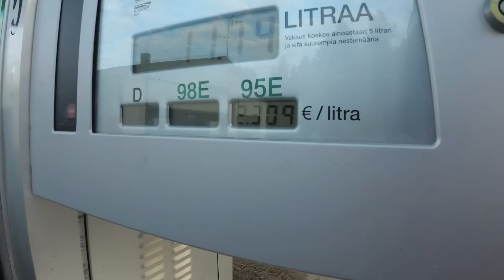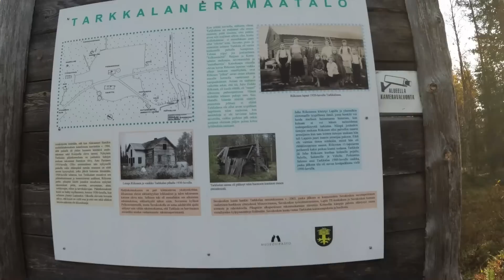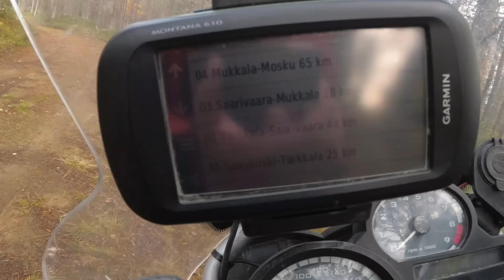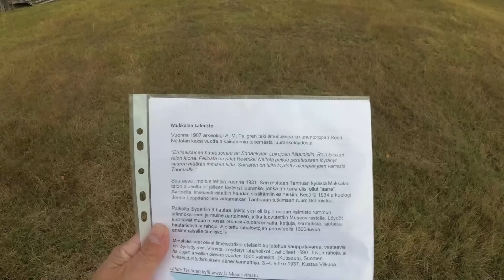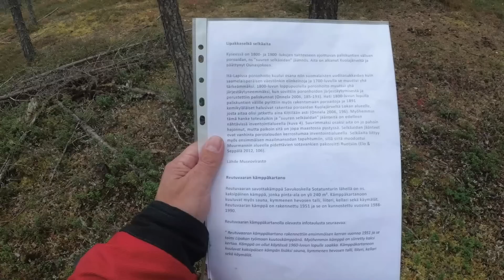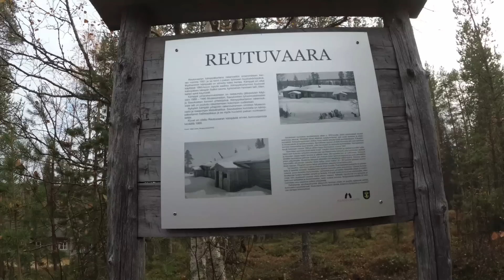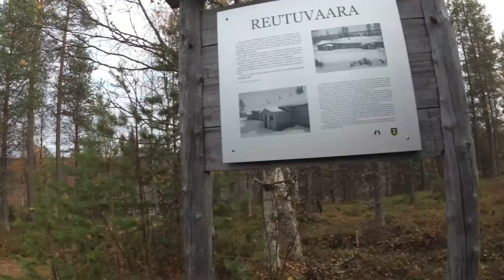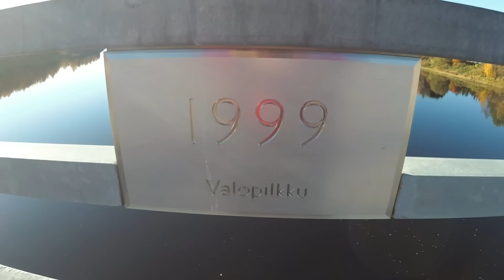Itä-Lapin historiallisia kohteita 2022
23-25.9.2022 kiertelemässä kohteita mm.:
Tarkkalan erämaatila
Saarivaaran poroerotus
Mukkalan kalmisto
Ala-Ponkun asuinkenttä
Sotataival
Reutuvaaran kämppäkartano